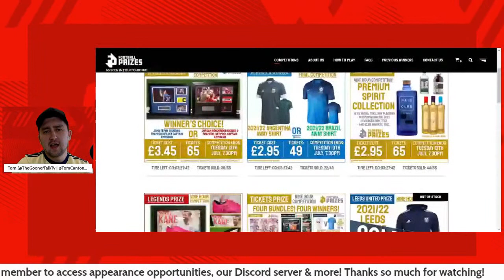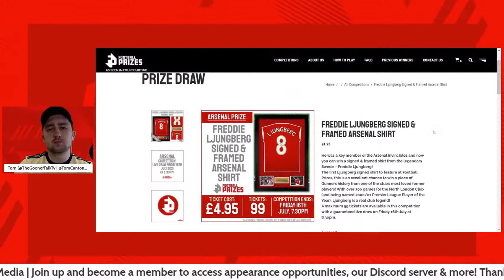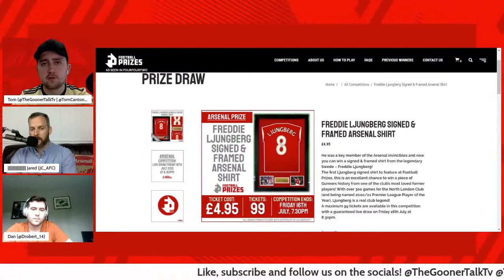The Arsenal Transfer Podcast | Neves, Kehrer, White, Willian, Smith-Rowe & More!